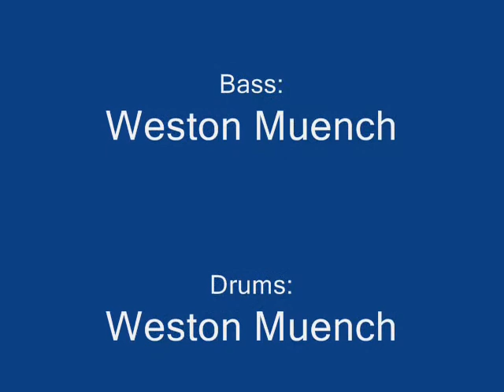"The Sham-Wow Song" by Weston Muench (Music Video)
This is a song that I wrote when i was staring at my Sham-Wow while playing guitar. I recorded at my friends house then I decided to make a really cheesy music video.

LYRICS:
Sham-Wow
You'll surely go pow
I know I'll say wow
Every time

Sham-Wow
It's not made from a cow
Like a hamburger

Locked behind the closet door
You slept away the days and said no more
I woke up on a Saturday morn
I don't want no one to harm my

CHORUS:

Half past 12 on a Thursday night
I told my shammy we are all right
Tuesday night and it's quarter to 2
Hey man, I smell some beef stew

CHORUS:

I spilled OJ on the floor
I threw a baseball through my door
I needed a towel that would last so I grabbed my Sham-Wow fast

CHORUS:

guitar solo :)
All instruments and vocals were done by me (Weston)
Bass, All guitars, and drums